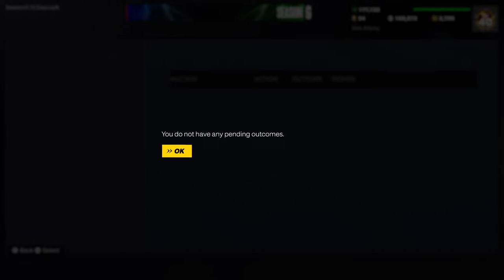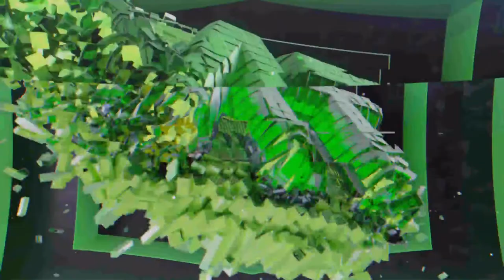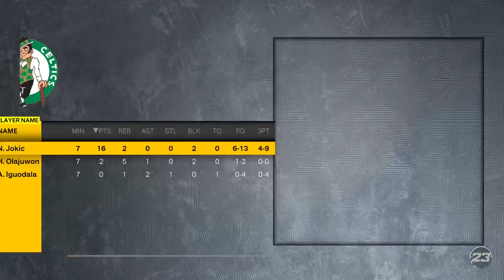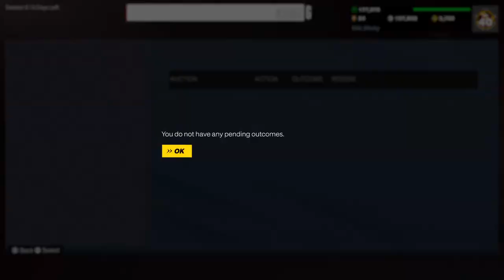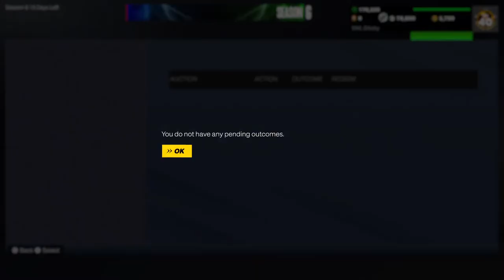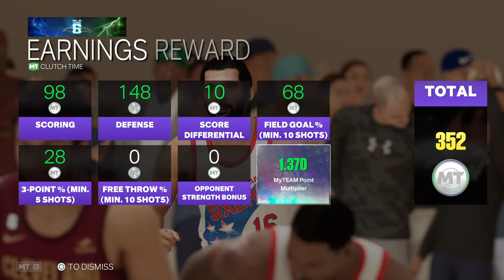grinding TTO for tokens